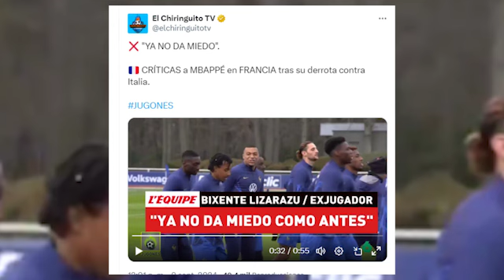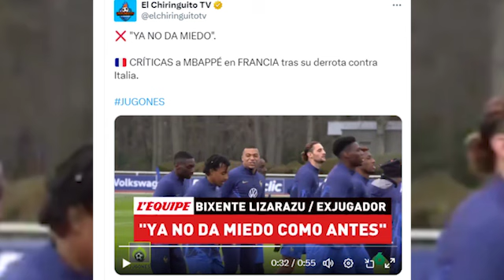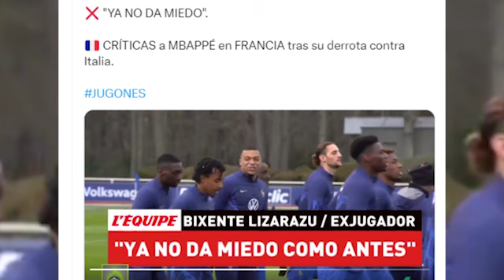Preocupación en el R.Madrid tras lo ocurrido ayer con Francia